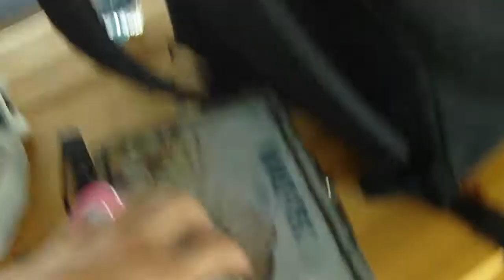2011 Cecina Comics #2 Sid Barrett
Degustazione della prelibata preparazione di uno zombie afro.